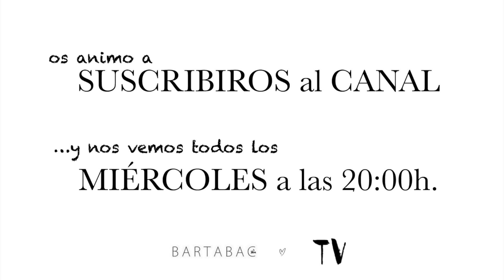Sabes qué ZAPATOS vamos a llevar esta primavera? / BARTABAC.TV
Sabéis cuales son los zapatos mas apetecibles para esta primavera? Os cuento mis modelos favoritos y cómo llevarlos, y os muestro un montón de modelos imprescindibles para la nueva estación.
Un besazo enorme, espero que os encante el video y, como siempre, abajo os dejo los links a todo:

Zapatos: Chanel

. BOTAS MEDIA CAÑA estilo retro

. MULES
Mules azules: Zara

. ZAPATOS BLANCOS